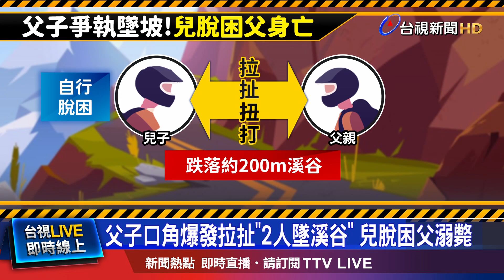父子口角爆發拉扯「2人墜溪谷」 兒脫困父溺斃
新北市一名楊姓男子，前天(24號)騎車，載著患有失智症的父親，前往桃園東眼山區，途中兩人爆發口角，互相拉扯下，雙雙跌落，約200公尺深溪谷，隨後兒子自行脫困，父親卻不幸身亡。檢警調查後，認為案件不單純，今天(26號)下午到事發地點勘查，兒子也被依「殺人罪嫌」收押。